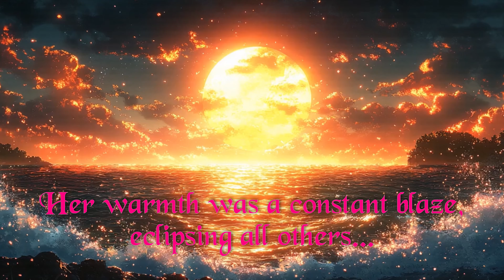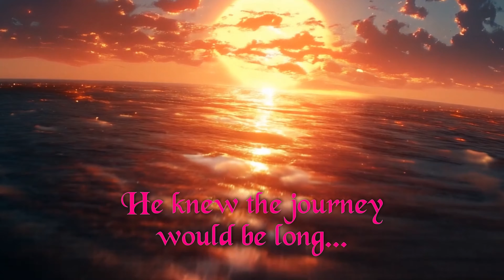The Boy who Loved the Sun - AI Love Letter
🌞💫 A boy with a magical gift embarks on a journey to become worthy of the radiant light of the one he loves. 🔥❤️

Created with Midjourney, LumaLabs, RunwayML, Elevenlabs, Udio, Davinci Resolve, & Topaz AI

I am available for video commissions and collaborations!